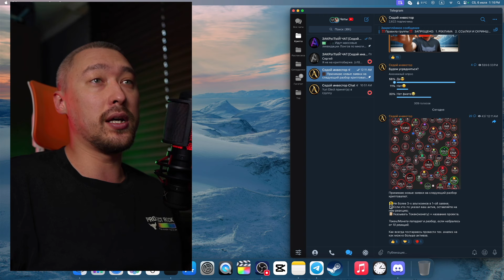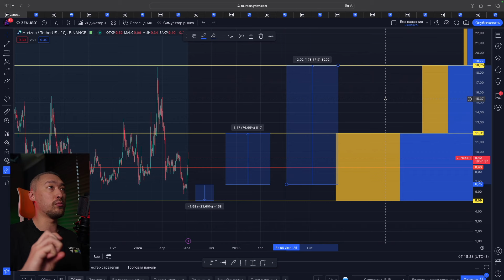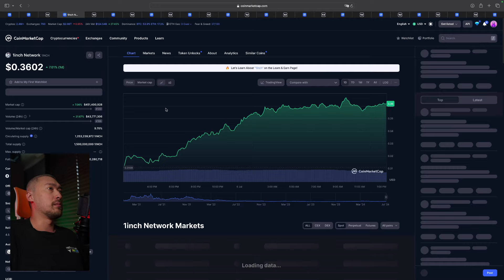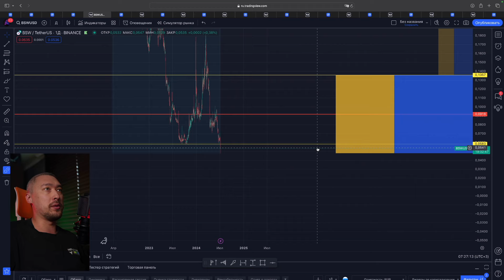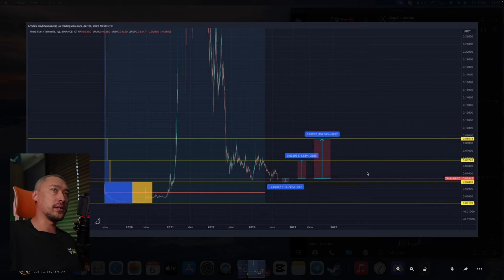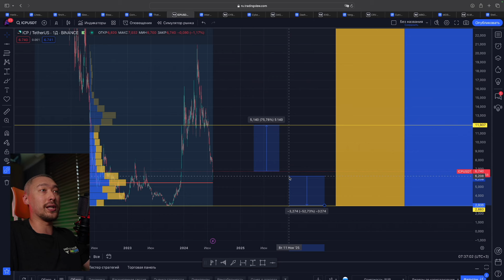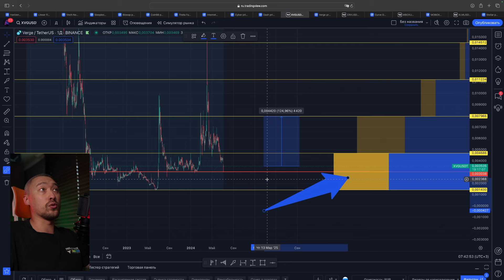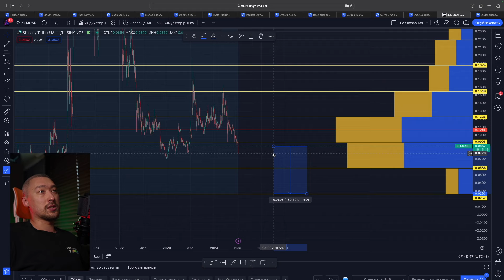АЛЬТКОИНЫ🚀АКТУАЛЬНЫЕ ПРОГНОЗЫ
Тайм-Коды:
00:00 - Начало
01:59 - ZEN
03:28 - LINA
05:24 - 1INCH
06:52 - AI
08:44 - BSW
10:01 - C98
11:25 - TFUEL
12:58 - ICP
14:45 - CYBER
15:58 - DASH
16:52 - XVG
18:00 -  CRV
19:02 - MBOX
20:04 - XLM